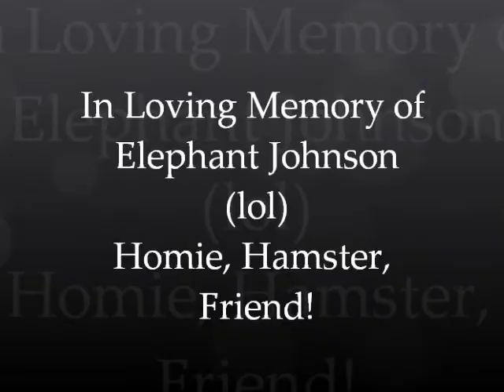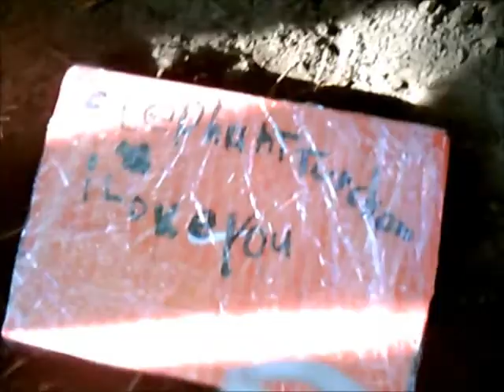Hamster funeral - Elephant Johnson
My son requested a funeral with his friends for his pet hamster that passed away 7-13-13 He even sang a line from his favorite song R.I.P. by Jeezy lol! My mom put together a great home going celebration!:) Thanks 2 everyone who attended!